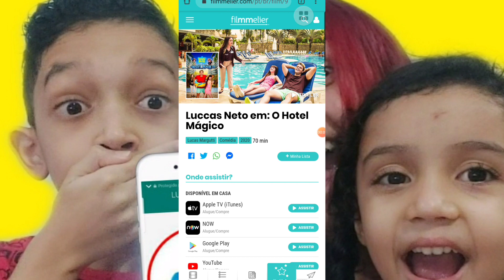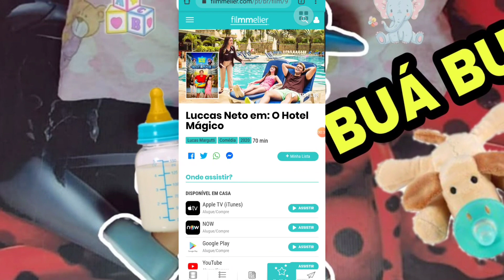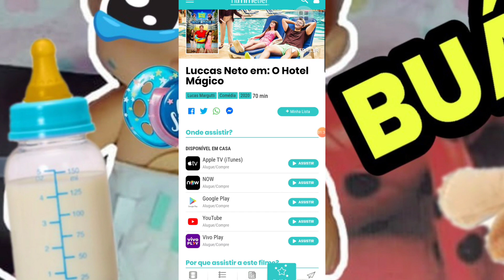LUCCAS NETO EM UM HOTEL MÁGICO DISPONÍVEL NA NETFLIX ?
Nesse video conferir o filme do luccas neto hotel mágico já está disponível na netflix